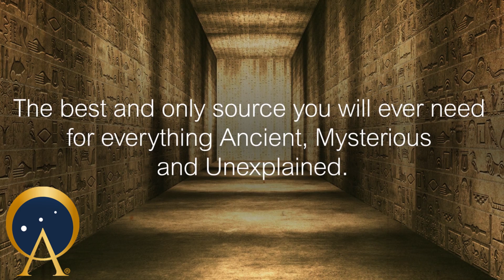Did Climate Change cause the Bronze Age Collapse?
New research published in the journal Plos One has shown that climate change occurring towards the end of the 13 th century BC may have caused the collapse of the Eastern Mediterranean civilizations .

Ancient civilizations flourished in regions of the Eastern Mediterranean such as Greece, Syria and neighbouring areas, but suffered severe crises that led to their collapse during the late Bronze Age. Researchers have described the collapse as violent, sudden and culturally disruptive. The palace economy of the Aegean Region and Anatolia which characterised the Late Bronze Age was replaced, after a hiatus, by the isolated village cultures of the Greek Dark Ages.

Between 1206 and 1150 BCE, the cultural collapse of the Mycenaean kingdoms, the Hittite Empire in Anatolia and Syria, and the New Kingdom of Egypt in Syria and Canaan interrupted trade routes and severely reduced literacy.

Researcher David Kaniewski from the University of Paul Sabatier, France and colleagues from other institutions studied pollen grains derived from sediments of Larnaca Salt Lake, an ancient lake in Cyprus, to uncover a history of environmental changes that likely drove this crisis. Shifts in carbon isotopes in the Eastern Mediterranean and in local plant species suggest that this lake was once a flourishing harbour that gradually dried into a land-locked salt lake. As a result, crop failures led to famines, repeated invasions by migrants from neighbouring regions and eventually, the political and economic collapse of the Eastern Mediterranean civilizations at the end of the late Bronze Age.

According to Kaniewski, the collapse of the Mediterranean civilizations was a single complex event involving climate change-induced drought, famines, sea-borne invasions and political struggles, rather than a series of unrelated events.  The triggers for climate change are still debated, but ancient peoples could not have predicted nor coped with substantial climate changes.

Link to original article titled "Climate Change may have Caused Collapse of Civilizations in Late Bronze Age."

Get a subscription to Ancient Origins and get access to awesome books, webinars and etc!